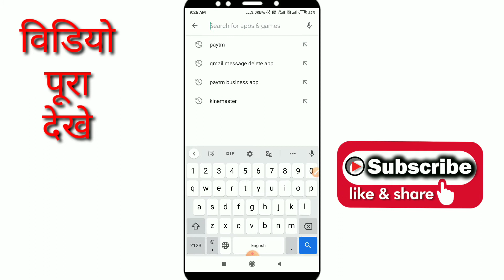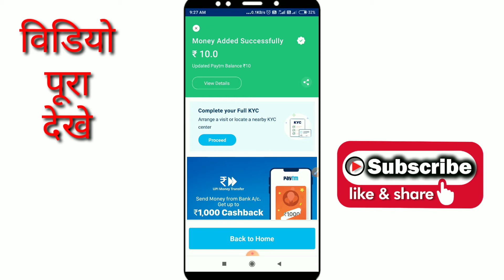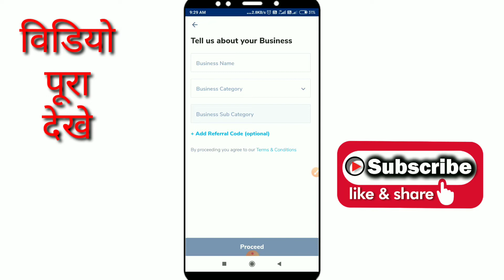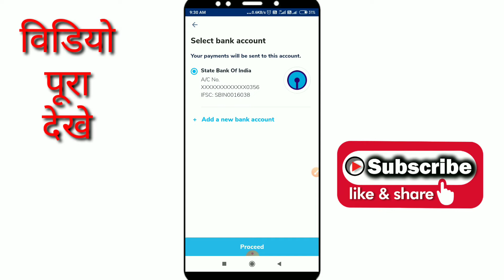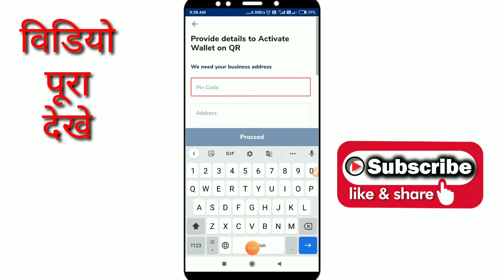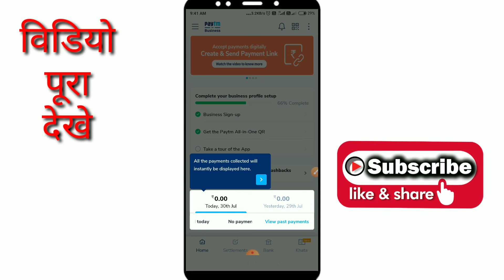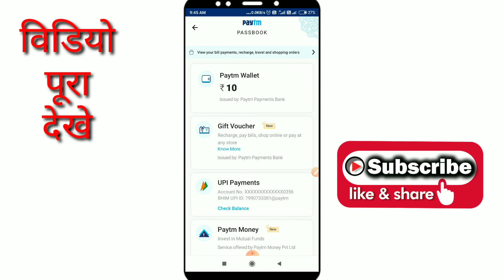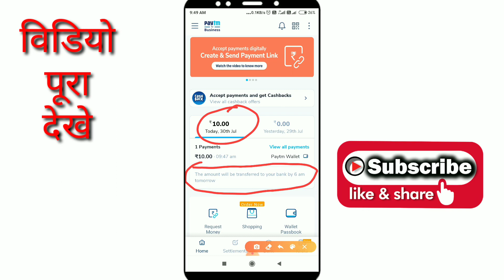Credit card se credit card ka bill kaise bhare. Paytm wallet ka paise bank me kaise transfer kare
Hello dosto is video mein apko bataya gaya h ki credit card ka payment credit card se kaise kare our Paytm wallet ka paise bina kisi charge ke bank mein kaise transfer karte h